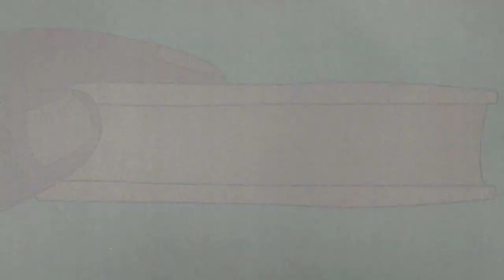[FREE] playboi carti type beat - crumbs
Free for profit only for youtube, soundcloud (unlimited streams limit) and spotify (10000 streams limit). If you exceed the limit you must buy lease. If you want to use this beat for free you must tag me [add (prod. dwujak) to the title].